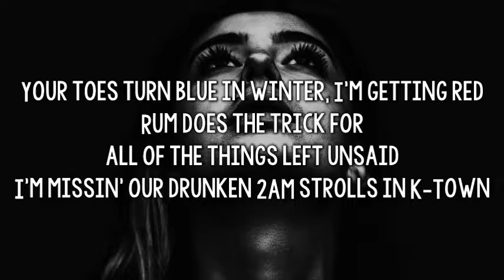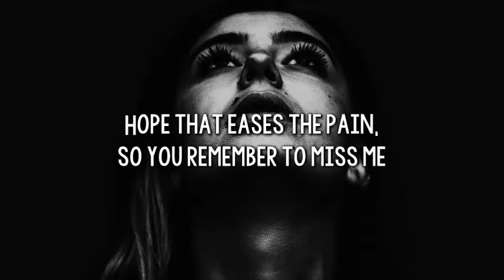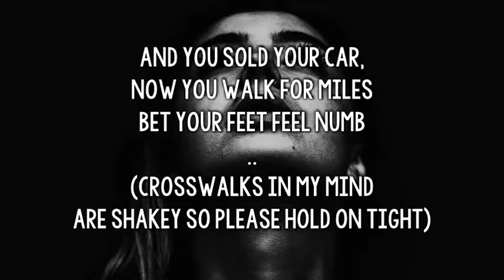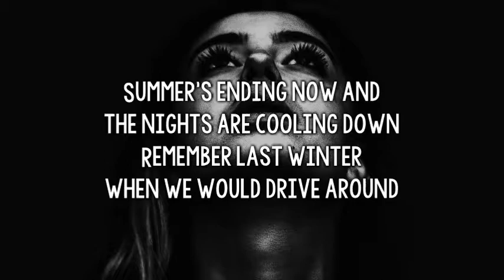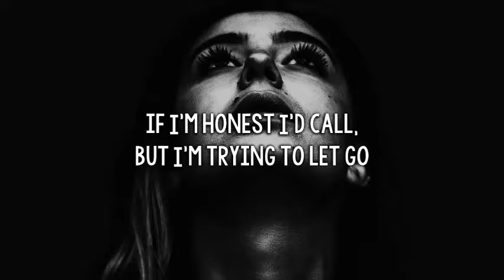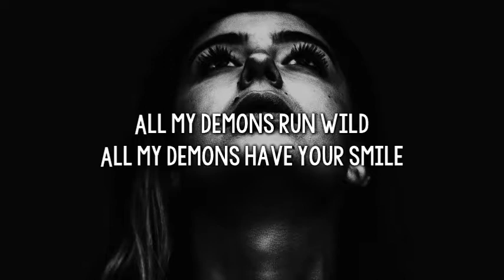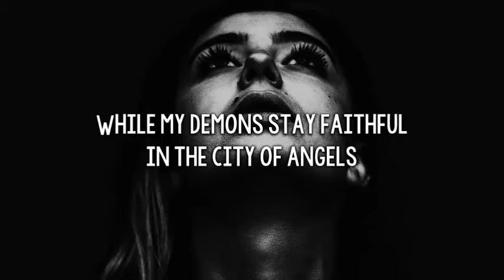NIKI - La La Lost You ( Lyrics )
• LYRICS

While I’m on Sunset are you on the subway
While I drive are you gettin’ on the L-train
mean, Manhattan’s nice, but so are Malibu nights
You would know if you stayed,
you would know if you put up a fight

Your toes turn blue in winter, I’m getting red
Rum does the trick for all of the things left unsaid
I’m missin’ our drunken 2AM strolls in K-Town
Now you’re chasing fake highs in the Upper West Side

and fuckin on Brooklyn’s in Brooklyn
your Chelsea’s in Chelsea
Hope that eases the pain,
so you remember to miss me
and you sold your car,
now you walk for miles
bet your feet feel numb

(crosswalks in my mind are shakey so please hold on tight)

All my demons run wild
All my demons have your smile
in the city of angels
Hope New York holds you
Hope it holds you like I do
While my demons stay faithful

Summer’s ending now and the nights are cooling down
Remember last winter when we would drive around
Silverlake, Hollywood
Pretty little white lies got me good
Thought this was love,
I was misunderstood, hmm

Feelin’ low on the low,
drivin through No..Ho..
if I’m honest I’d call,
but I’m trying to let go

and I hope you’re happy, living life in taxis
but you’ll always have me,
you’ll always have me